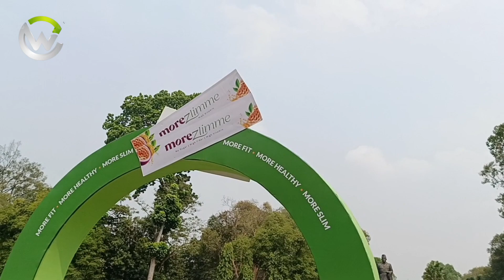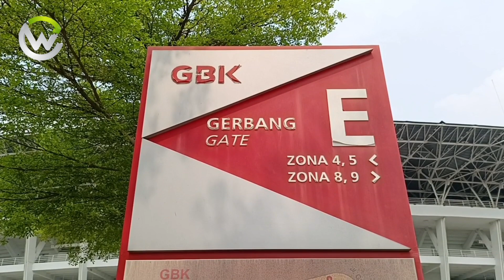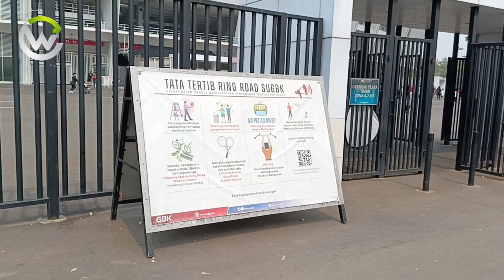KELILING KOMPLEK GELORA BUNG KARNO SENAYAN JAKARTA-01#gbk#gbkterbaru#stadiongbk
KELILING KOMPLEK GELORA BUNG KARNO SENAYAN JAKARTA-01

Selamat datang di Chanel Walking Around
Pada video kali ini saya ajak penonton melihat suasana hari minggu di kawasan Gelora Bung Karno senayan Jakarta.Banyak masyarakat yang datang untuk berolahraga dihari minggu.